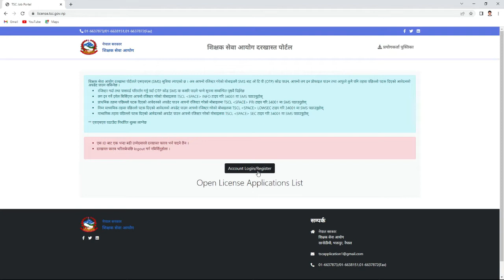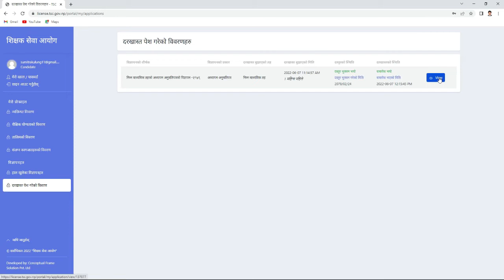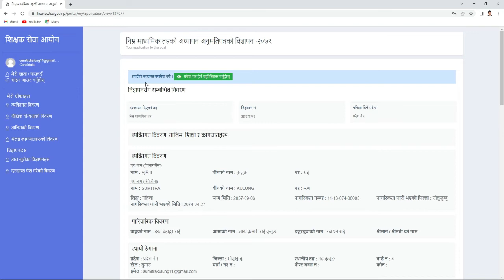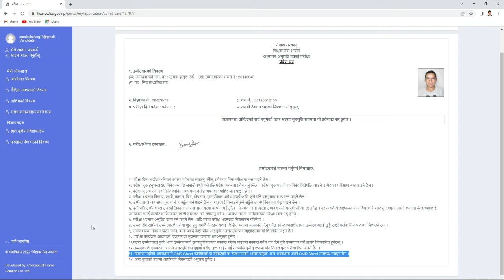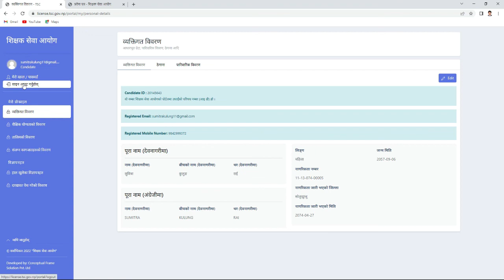शिक्षक लाइसेन्सको प्रवेस पत्र यसरी लिनुहोस् || Print Teachers License Exam Admit Card from Online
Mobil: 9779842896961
Host:- Jit Kulung(Ghama Jit Rai)
           Motiram Rasaili
Guest:-